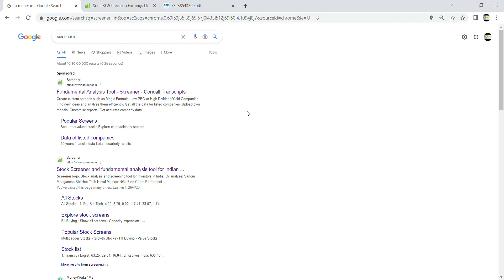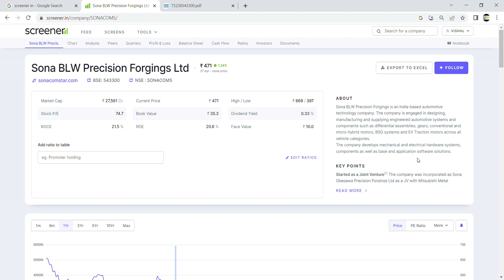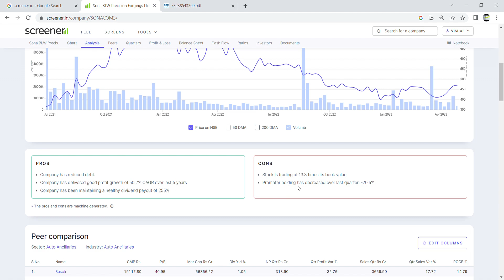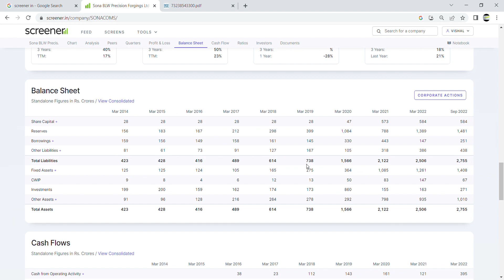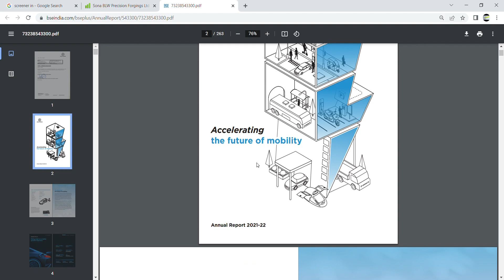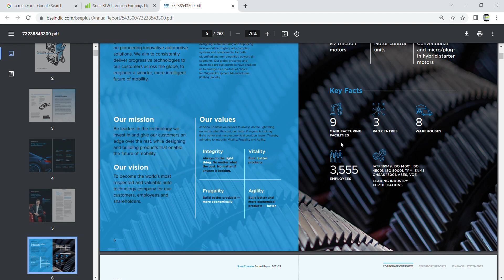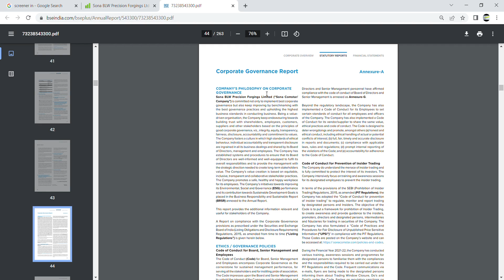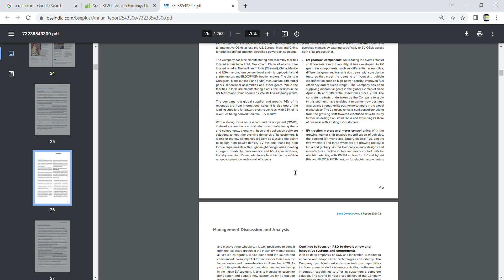Sona blw precision | Stock study | Company with Growth | share academy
hello friends, we are not SEBI registered we only study stocks so please take advice from your financial advisor before buy and sell any stock